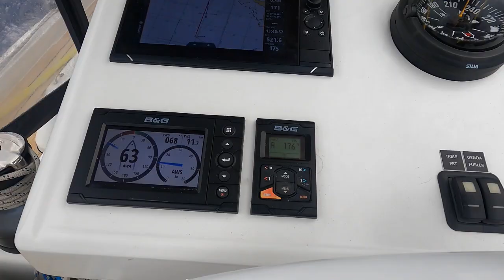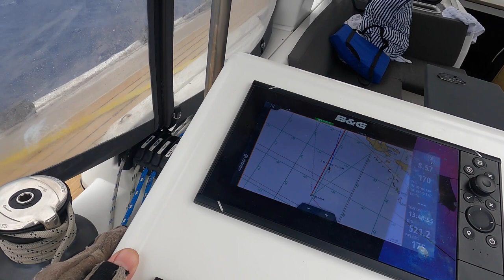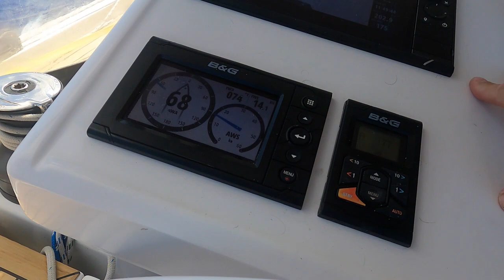Bermuda Triangle Crossing and losing my favorite sunglasses and my hearing...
Outside The Lines travels to Bermuda (Day 4-7) on behalf of The Swain Sailing School BVI to deliver a Hanse 548 Charter yacht over a one-thousand-mile journey through the "Bermuda Triangle" to the British Virgin Islands.

Song: SKYEARD
By: Victor Lunberg